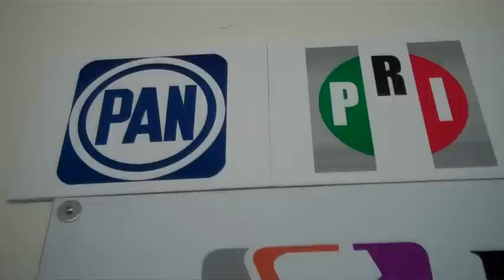Instalan Consejo Electoral del Distrito XIV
El Consejo Electoral del Distrito XIV de Ensenada quedó formalmente instalado para organizar y operar la elecciones del próximo mes de julio en la cual se habrán de elegir gobernador del estado, diputados locales y presidentes municipales.

El evento fue sancionado por el Consejero Electoral Numerario del Instituto Estatal de Participación Ciudadana de Baja California Javier Garay Sanchez, quien envió a consejeros distritales y partidos políticos su mensaje en cuanto a lo que se espera del proceso electoral.

Por su parte,  José Alfonso Galindo Santos, presidente del consejo distrital XIV se refirió a las atribuciones del consejo distrital señalando que la prioridad sera ser buen árbitro, imparcial y hacer cumplir la ley, afirmando que las elecciones serán limpias y transparentes.